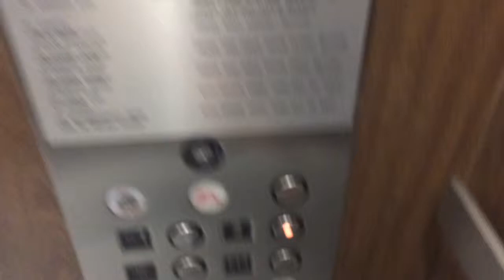Elevator UNO Administration Building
Millar